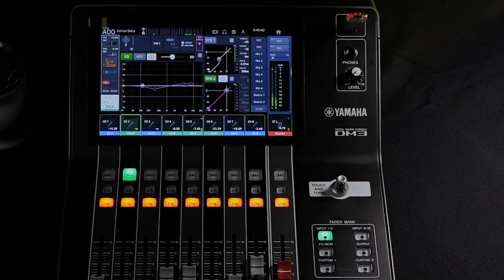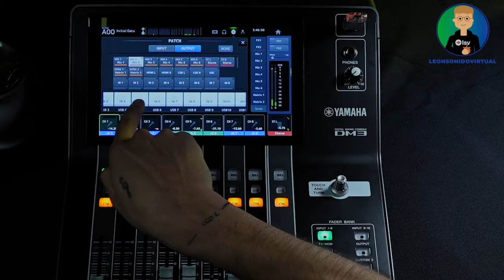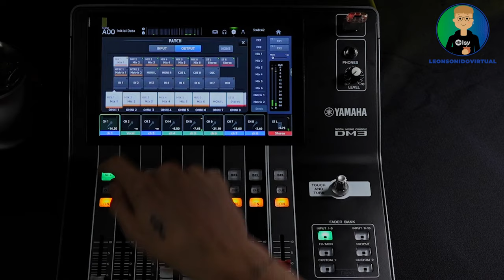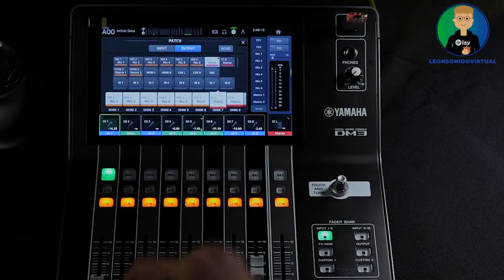Curso de Yamaha DM3 - Clase 19 - Patch